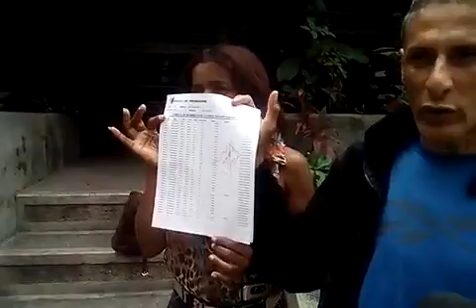Víctor Piña, Peajes Aragua: "Exigimos a Fontur que pague deudas Trabj., recursos fueron depositados"